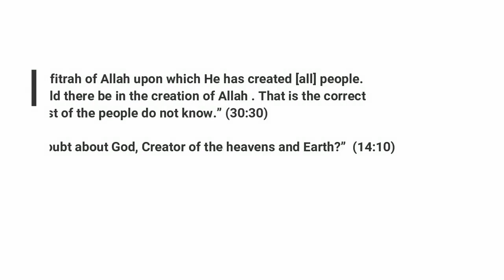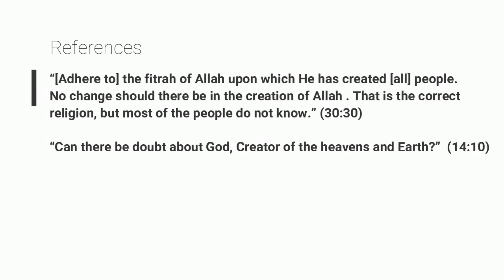How to call to Islam ? & how to make Dawah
Introduction to the GORAP Dawah Method.
In this program with brother Asheaf and Sheikh Samih Jad on Voice of the Cape Radio - VOC we introduce the GORAP Dawah method and discuss the 'G' in GORAP (God's existence)